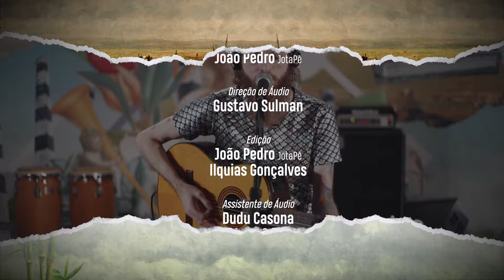Igor de Carvalho - Laço | Usina Sonora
Com seu segundo álbum lançado no início de 2018, o nosso próximo convidado vem para renovar o fôlego da cena musical pernambucana. Com vocês, Igor de Carvalho!

Equipe Caldo de Cana:
Direção Executiva: Sergio Sulman
Direção de Vídeo: João Pedro (JotaPê)
Direção de Áudio: Gustavo Sulman
Apresentação: Bella Scheneider

Colaboradores:
Luiz Carneiro ( Maracajá Audiovisual)
Johann Scheneider
Raphael Callado
Ilquias Gonçalves

Apoio:
Casona Estúdio
LinkAJob
Maracajá Audiovisual